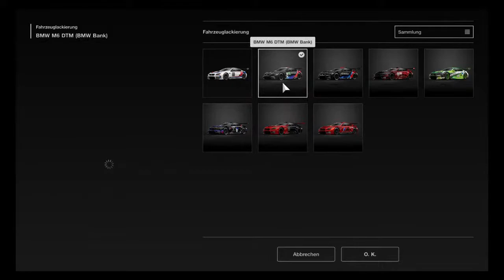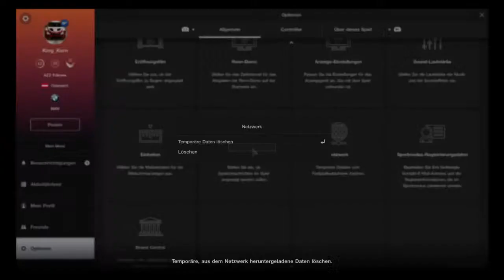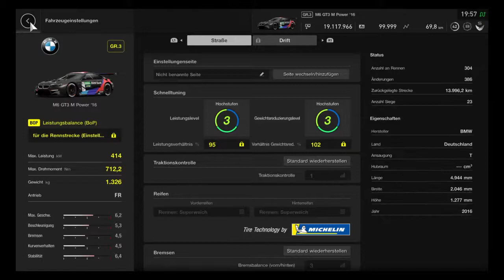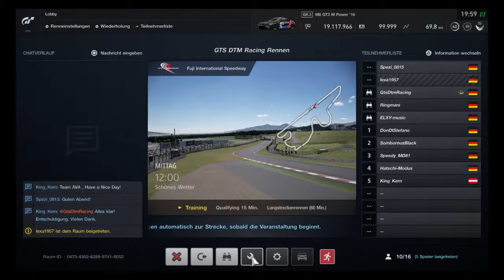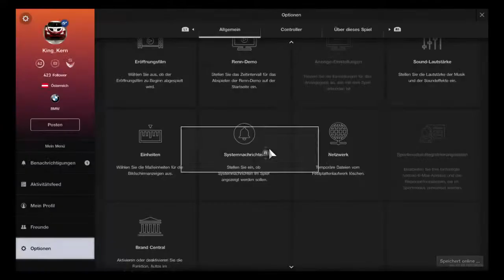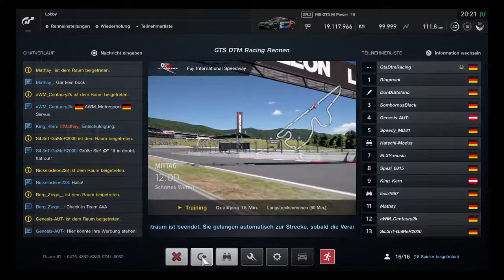Gts DTM Cockpit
GTS Driver

Fanatec ClubSport Base V2.5
BMW M3 GT2 Steering Wheel.

Most Videos are from my Friends and me playing a Tournament.